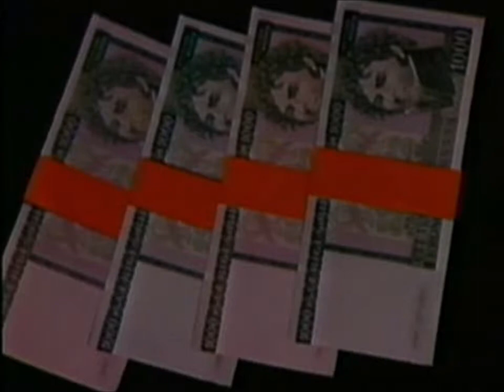Tvärsnytt 1986-04-10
Det regionala nyhetprogrammet Tvärsnytt från den 10 april 1986. Nyhetsuppläsare är Heléne Nyman.
Kvällens rubriker:
- Strid om centrumled i Karlstad. Vägen ska byggas trots att en majoritet av politikerna är emot.
 - Miljöbuss räddningen för avgaseländet i Örebro? Ny stadsbuss kan minska avgaserna med 30 procent.
 - Fisket förstörs. Ortsbefolkningen protesterar mot ny älvutbyggnad i Värmland.